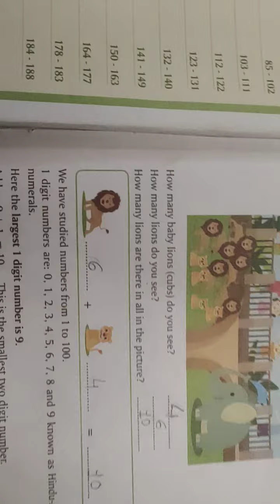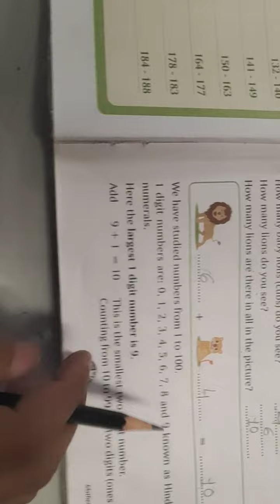Class 2 bookwork solution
This chapter provides videos of class 2 and exercise number 1 number names.